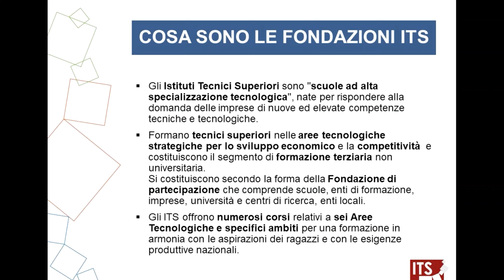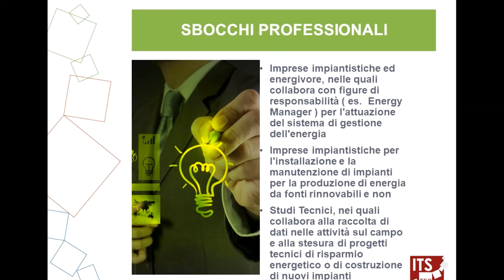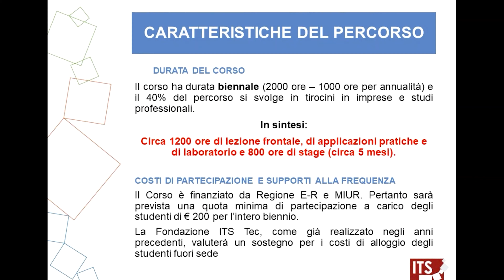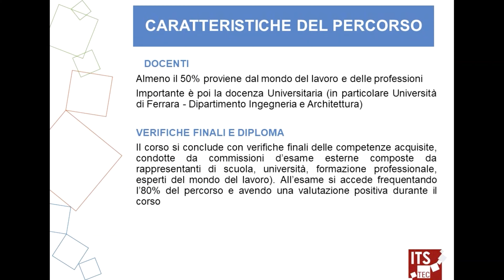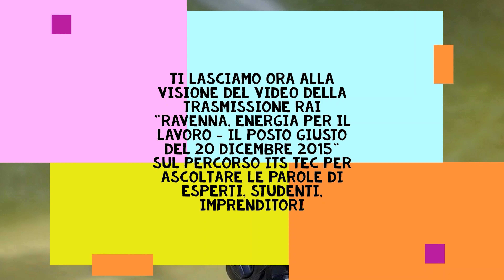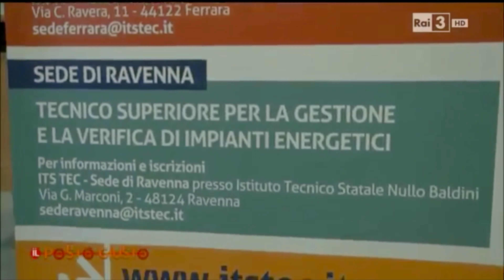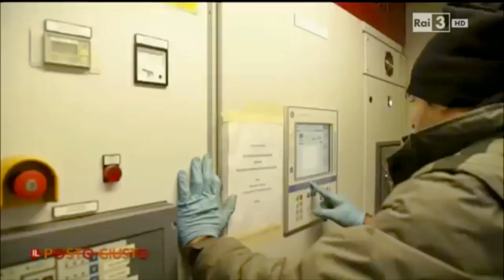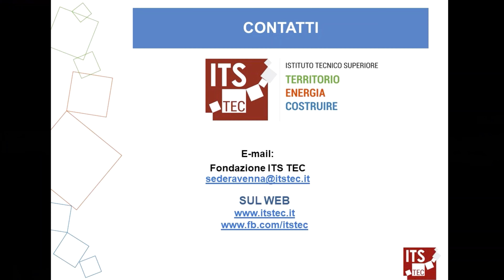I corsi ITS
Video realizzato in occasione del Festival dell'Orientamento della Provincia di Ravenna.